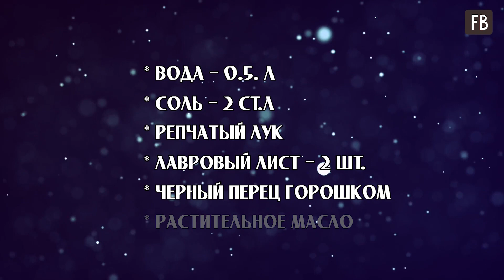Дядя из Одессы научил солить селедку за три часа. Покупная этой в подметки не годится